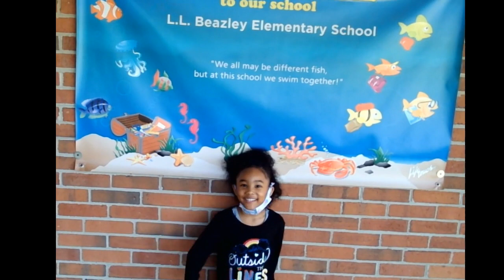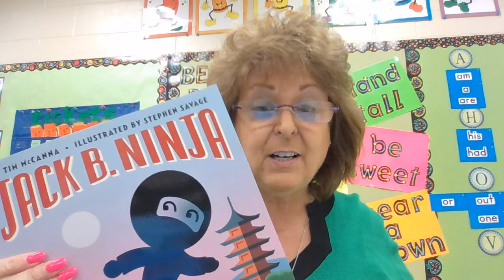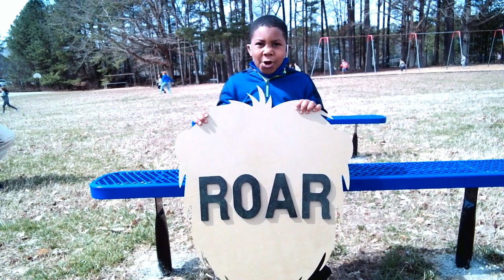20_21 Beazley Invitation to KG Registration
Register for Kindergarten at L.L Beazley in Prince George County, Virginia!